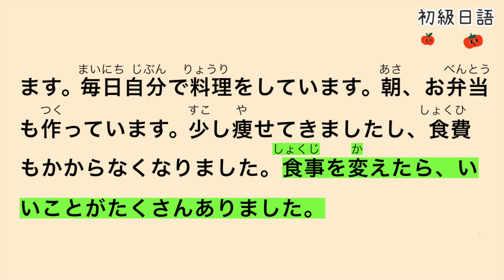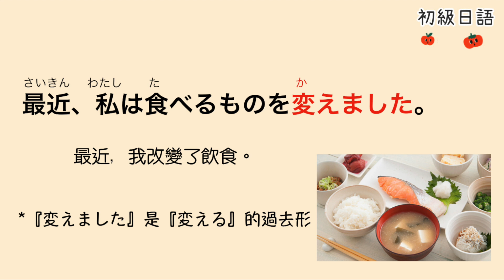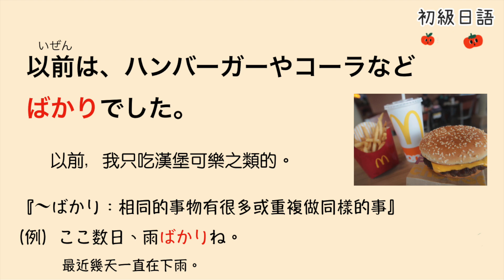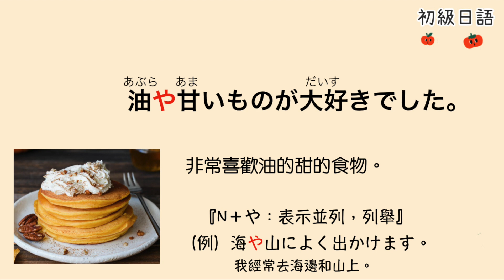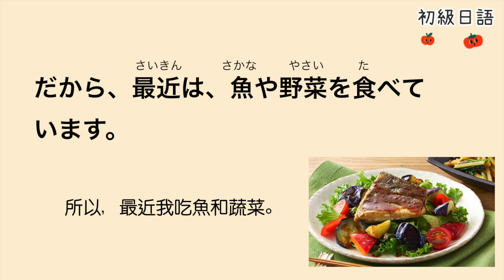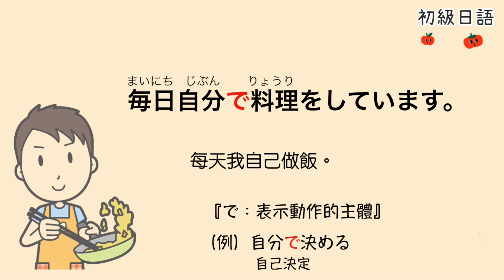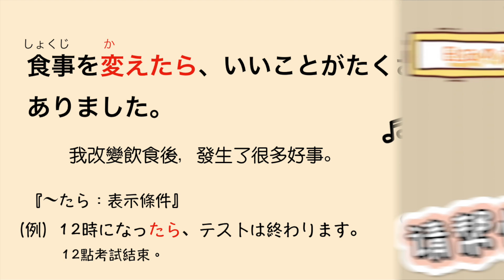跟我一起大聲說日文 #11｜初級日語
5 分鍾日語專為當今忙碌的生活方式而設計。 定期、集中、有針對性的學習可以在更短的時間內更快地取得成果。

提高你的日語發音。
視頻是日常交流中常見的話題集合。 希望視頻能幫助你提高日語聽說能力！！！

學習日語並提高語法、詞彙和閱讀技巧。

▶ 請訂閱以更新新視頻。
☞ 如果你喜歡這個視頻，請分享和喜歡:) 非常感謝♥